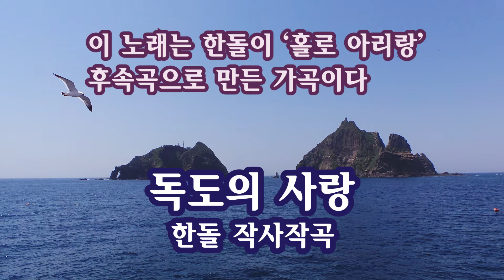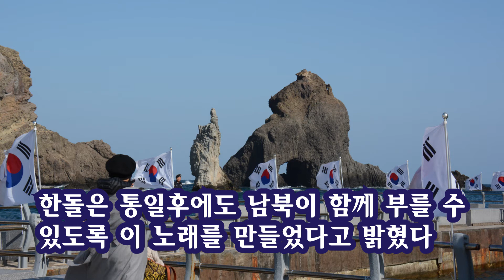독도의 사랑 ('홀로 아리랑' 후속곡) 한돌 작사작곡 / 노래 이정식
한돌은 이 노래를 그의 히트곡 '홀로 아리랑' 후속곡으로 만들었으며 형식은 가곡 형식으로 했다. 그는 통일 이후에도 남북이 함께 부를 수 있는 노래로 '독도의 사랑'을 지었다고 밝혔다. 이 노래 역시 '홀로 아리랑'처럼 독도에서 작곡되었다.
가사는 다음과 같다.
독도의 사랑

한돌 작사 작곡

새날이 밝아오네 독도의 사랑으로
희망의 파도소리 빛나는 물결이여
이 배는 백두산배 저 배는 한라산배
뜨거운 가슴으로 아침 해를 맞는다
부딪치는 파도에 아픈 세월 씻어버리고
꿈을 노래하라 하나 되는 바다여
(간주)
얼마나 기다렸나 이런 날이 오기를

두 물이 하나되어 큰 물결 이루나니
아리랑 내 겨레여 아리랑 내 나라여
이제는 큰 바다로 굽이쳐 흘러가자

- 출처 '가곡의 탄생'